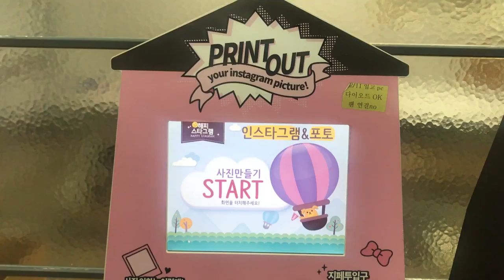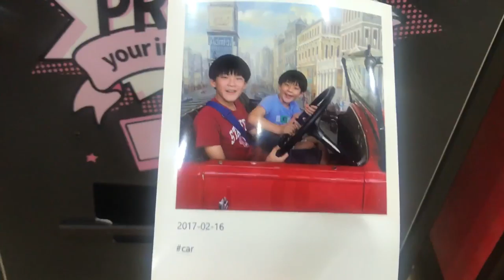YoungInt Hashtag Photo Vending Machine